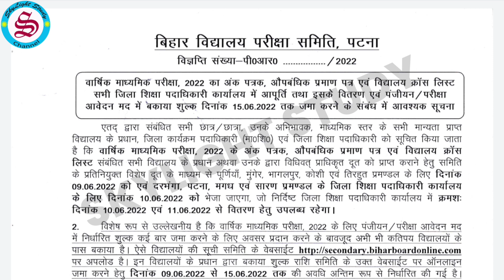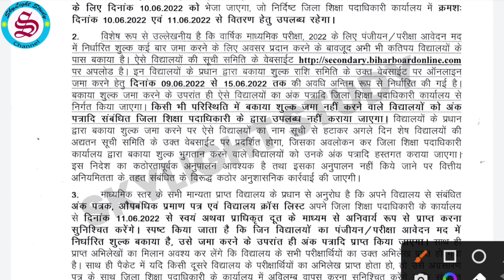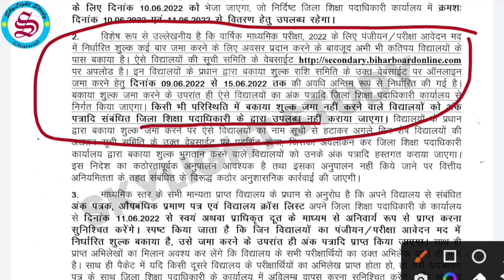Bihar Board Matric Inter Marksheet Milna Shuru| Matric Inter ka marksheet kab milega 2022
matric inter ka marksheet kab milega| matric ka marksheet kab milega| inter ka marksheet kab milega| inter ka marksheet kab aayega| matric ka marksheet kab aayega
Bihar Board Matric aur inter 2022 ka original marksheet kab aayega aur matric inter 2022 ka original marksheet kab se school college se milega, uski jankari is video me di gai hai.
aaj Bihar Board dwara matric inter 2022 ke marksheet distribution ka official notification jari kar diya gaya hai jis ke anusar 11 june ke baad se Bihar board matric aur inter ka original marksheet milega uske sath Bihar board matric inter 2022 ke students ko matric aur inter ka provisional certificate aur migration certificate bhi milega